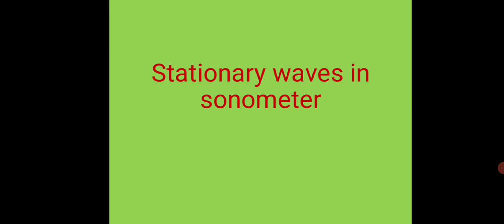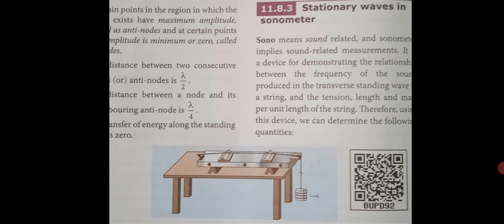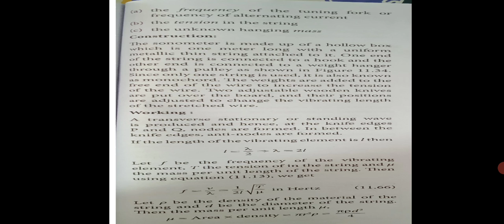RBK XI PHYSICS wave motion 5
sonometer - standing waves